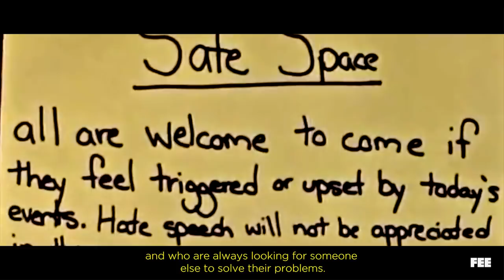Why The Kids Need Stranger Things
The Netflix original "Stranger Things” is a show full of nostalgia and adventure. It’s a show about how we can all be the heroes of our own story. But Stranger Things could never be set in the present day.

This video explains why.

(And PS. don't worry, there are no major spoilers!)

Also head over to FEE to download our FREE Essential Guide to Self-Directed Learning right

ET (1982)
Close Encounters (1977)
Alien (1979)
Star Wars (1977, 1980, 1983)
Altered States (1980)
Body Double (1984)
The Goonies (1985)
Jaws (1975)
The Last Starfighter (1984)
Nightmare on Elm Street (1984)
IT (1990)

Music
PremiumBeat.com
Chill Study: Brooklyn Drive

Written, Produced, and Edited by Sean W. Malone and Jaye Davidson